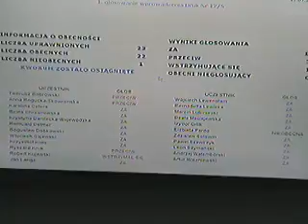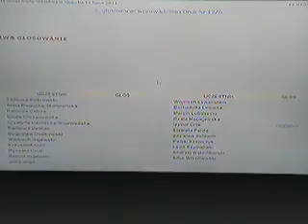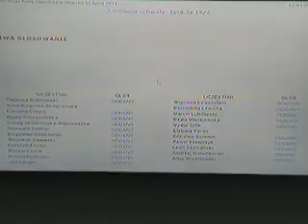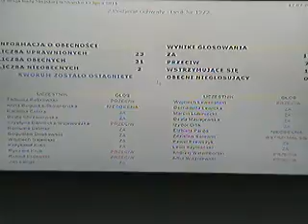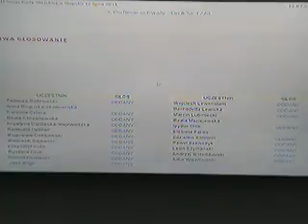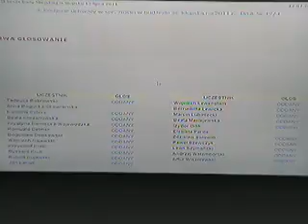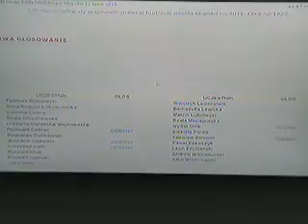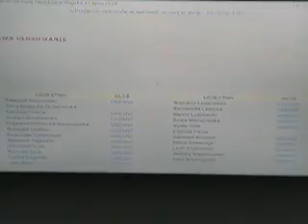XII Sesja Rady Miejskiej - 12 lipca 2011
Zwołana na wniosek Prezydenta Miasta